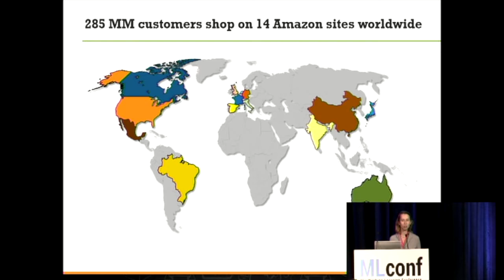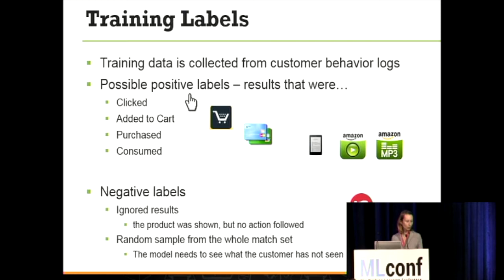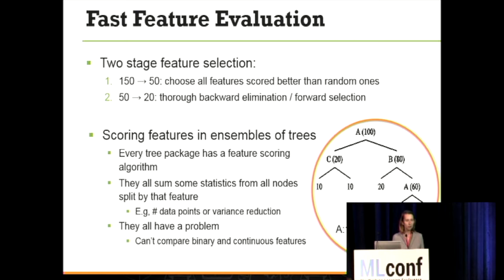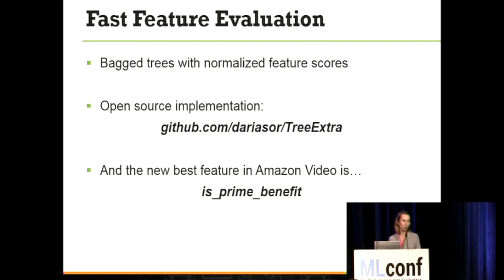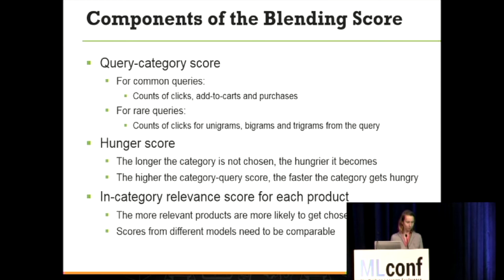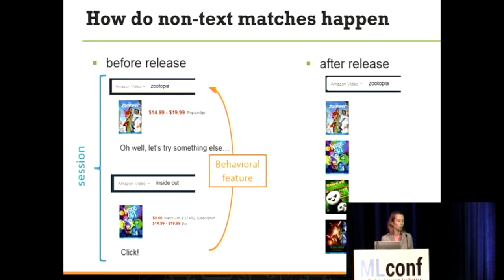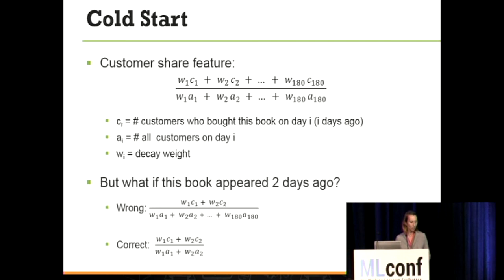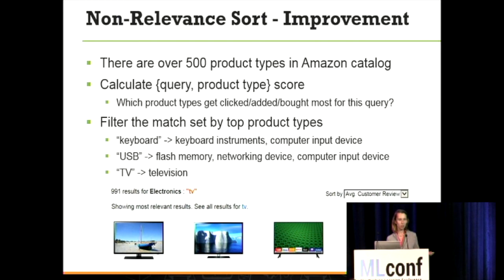Daria Sorokina - Amazon Search: The Joy of Ranking Products - MLconf SF 2016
Amazon Search: The Joy of Ranking Products: Amazon is one of the world’s largest e-commerce sites and Amazon Search powers the majority of Amazon’s sales. As a consequence, even small improvements in relevance ranking both positively influence the shopping experience of millions of customers and significantly impact revenue. In the past, Amazon’s product search engine consisted of several hand-tuned ranking functions using a handful of input features. A lot has changed since then.
In this talk we are going to cover a number of relevance algorithms used in Amazon Search today. We will describe a general machine learning framework used for ranking within categories, blending separate rankings in All Product Search, techniques used for matching queries and products, and algorithms targeted at unique tasks of specific categories — books and fashion.